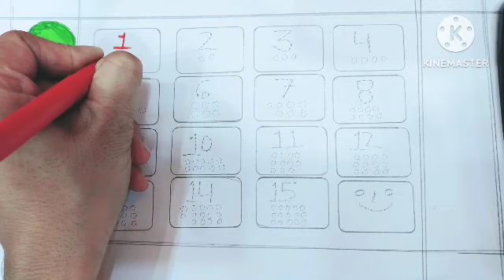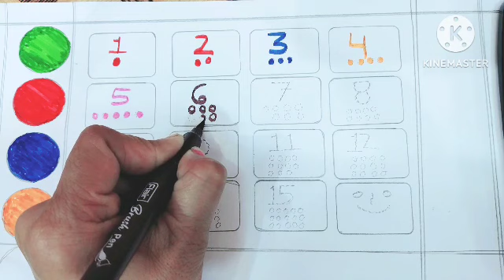गिनती, वन टू थ्री, ginti, number series, counting, colours names llगिनती सीखने का सरल तरीका ll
वन टू थ्री, गिनती, number counting, number series, बच्चों की Easy classes,  llcolour names ll
वन टू थ्री,गिनती, counting, number series, kids learning, llछोटे बच्चों की पढ़ाई ll colours names ll
Number series, गिनती, वन टू थ्री, number counting, kids classes, colour name abcd, phonics song's ।।

गिनती, Number counting, number series, phonics song's, kids classes, abcd, rhymes, alphabet, ll

number counting, ginti 12345, गिनती, वन, टू,थ्री, kids classes, ll
Number counting, ginti 1 to 10, colours names, kids classes, गिनती, वन, टू, थ्री, कलर नाम ll
Number counting, ginti 1 to 10, phonics song's, counting with hand writing ll

number counting, abcd, colour names, abcd, alphabets,

A For Apple,B For Ball,abcd, alphabets, alphabets song,kids video, अ से अनार, colour names ll

abcd, a for Apple,b for ball, with writing, English alphabets, phonics song's, ll

ABCD  a for Apple, b for ball with writing,abcd alphabets, a phonics song, अ से अनार,आ से आम, ll

अ से अनार, आ से आम, abcd, phonics song's, rhymes, alphabets, counting, ll
a for Apple,b for Ball, abcd, alphabets, phonics song's, abcd, rhymes, counting,ginti,123,
 1 to 100,
Alphabets l Priyanka Easy kids classes l abcd l A for Apple B for Ball ll rhymes l counting l phonics song l abcd song l nursery rhymes ll

ABCD
abc
abcd
abcde
a for Apple b for banana c for cow
afor ant
  ABCDEFGHIJKLMNOPQRSTUVWXYZ
abcd cartoons
English alphabet
a for Apple b for Ball
alphabets song
a for ant
nursery rhymes
a for Apple song
b for Ball song
abcd rhymes
a for ant b for boy
c for car d for duck
ABCD
ABCDEFG
abcd varnmala
abcd alphabets
kids songs
boy boy
dog dog
cow cow
ए फॉर एप्पल की एस्पेलिंग
वर्णमाला
हिंदी वर्णमाला
abcd  cartoons
abcd video
abcd new video
abcd today song
abcd 2023
a for Apple new video 2023
bachcho ka ABCD video
kids video
kids songs
kids study
kids classes
kids dance
colour names
weekdays names
month names
animal's names
vegetables names